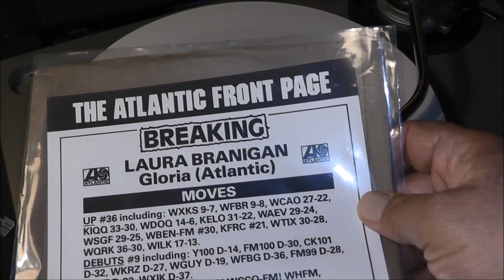Laura Branigan - Gloria - 45RPM Short Radio Version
1982 Atlantic Records 4048  **PROMO 45**